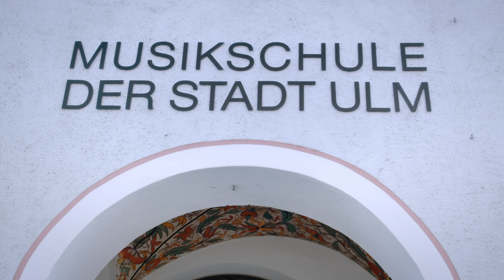Der Kulturlöwe in der Musikschule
Im Rahmen des Kulturlöwinnen- und -löwen-Programms erhalten Schüler*innen Ulms der Jahrgangsstufen zwei bis sieben die Möglichkeit, die städtischen Kultureinrichtungen kennenzulernen.
Aber, was macht eigentlich ein Löwe in der Musikschule?